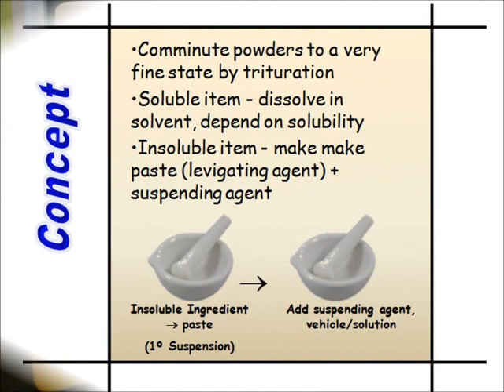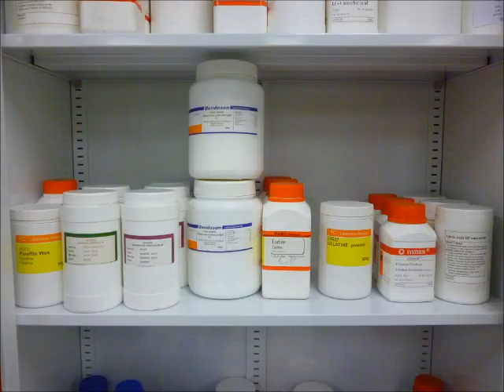Syrup of Frusemide 2mg/ml (PP1 MSU)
To prepare syrup of Frusemide 2mg/ml (BPC'73) based on prescription request